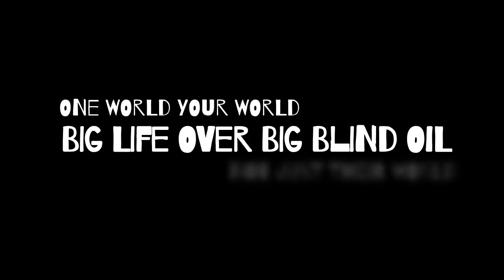Our Planet: ACTIVISM MATTERS 05/28/23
*ACTIVISM MATTERS*
This Planet belongs to ALL life.
Humans have become the problem.
Please do your part to repair the damage we've done.
Above all, be kind.
Be persistent as well.